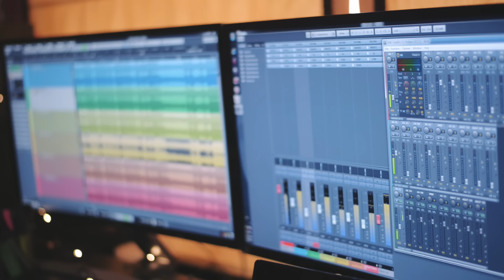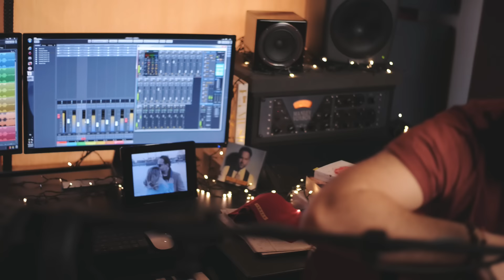Salim Assaf - Malayt (Official Music Video) | سليم عساف - مليت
Visual Direction: Elias Abkar
Lyrics & Music: Salim Assaf
Mix & Mastering: Roger Abi Akl
Recorded at: Music Designers Studios

Lyric | كلمات

ملّيت

ملّيت، ملّيت منك خلاص ملّيت
وحرقت ايامي معك وزرعت ومالقيت

خلّيتني غير البشر تحوّل شبابي لَكبَر
حس بوجع قلبي الحجر وانت ما حسيت

عيوني انت بكّيتها  ثقتي بحالي محيتها
كل الدني عاديتها كرمالك وضحيت
وقضّيت قضّيت وزرعت ومالقيت

بحبّك ايه بحبّك وضيعان حبّي فيك
وبالرغم من يلي عملتو بدعي الله يحميك

تركني داوي حالي وخبّيك بالنسيان
مافيّي إتحمّل اكتر بالآخر انا إنسان

I got bored, I got bored of you, enough I got bored
And burnt my days with you, and what I sow (planted)
went in vain
Different than others you made me; my youth turned old
The stone felt my heartache and you felt not the pain
You made my eyes cry and my self-confidence erased
I fought the world for you and sacrificed
And suffered and suffered, I sow (planted) and never
gained
I love you, yes, I do, on you, my love got wasted
And despite what you did, may God keep you protected
Leave me to heal myself and forgotten to hide you
Can’t endure anymore, in the end, I’m human too